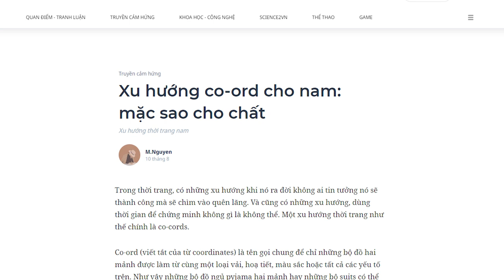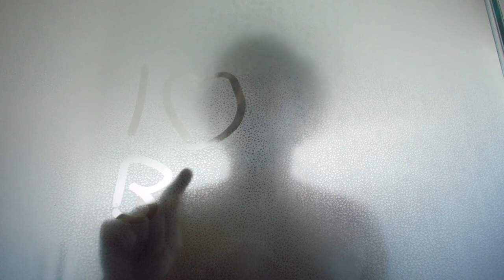Xu hướng co-ord cho nam: ĐƠN GIẢN MÀ CHẤT CHƠI! | M.Nguyen | LỐI SỐNG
Trong thời trang, có những xu hướng khi nó ra đời không ai tin tưởng nó sẽ thành công mà sẽ chìm vào quên lãng. Và cũng có những xu hướng, dùng thời gian để chứng minh không gì là không thể. Một xu hướng thời trang như thế chính là co-cords.
Co-ord (viết tắt của từ coordinates) là tên gọi chung để chỉ những bộ đồ hai mảnh được làm từ cùng một loại vải, hoạ tiết, màu sắc hoặc tất cả các yếu tố trên.
Ghé Nhà sách Spiderum trên SHOPEE ngay thôi các bạn ơi:
Nội dung:
00:00 - Start
00:15 - Xu hướng Co-ord là gì?
01:05 - Sự bùng nổ của Co-ord
01:57 - Set đồ của các ngôi sao
03:30 - Phong cách Monochrome
05:00 - Họa tiết
07:47 - Set đồ Hoa
Bài viết: Xu hướng co-ord cho nam: mặc sao cho chất
Được viết bởi: M.Nguyen